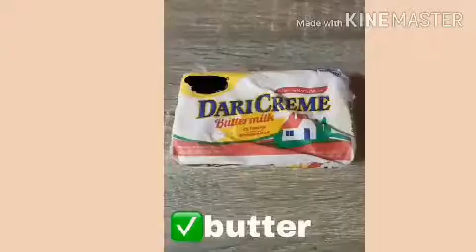How to cook easy tuna cheese melt|Cooking Vlog#3|Momzeemix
lutong bahay

if you have some video ideas pls do tell us so that we would know what to vlog next ty ^-^